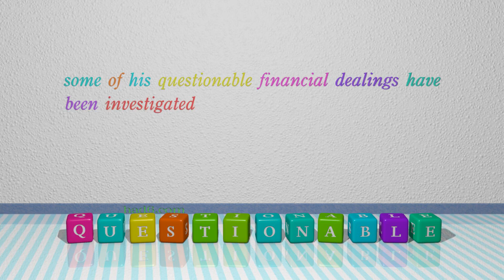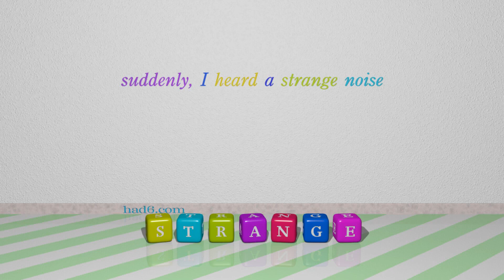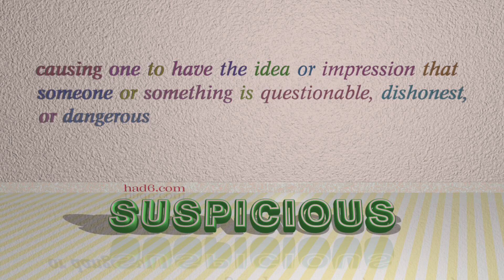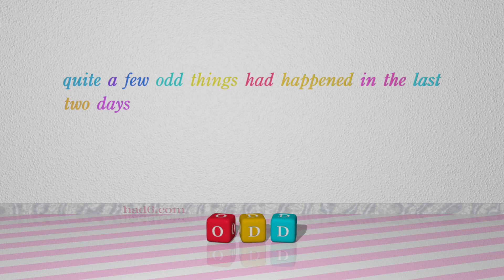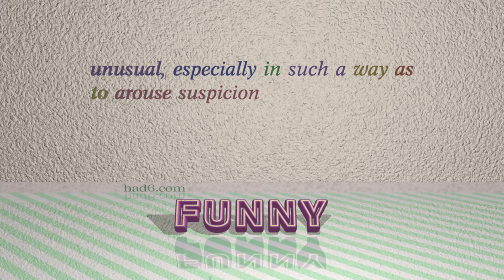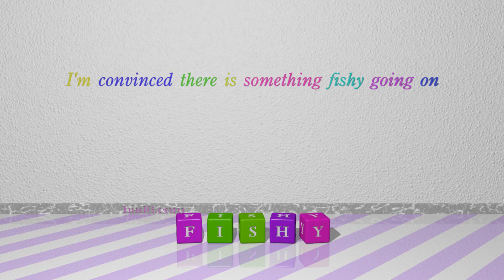suspicious - 13 adjectives meaning suspicious (sentence examples)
This video examines suspicious as an adjective with the meaning of "causing one to have the idea or impression that someone or something is questionable, dishonest, or dangerous." 13 adjectives, which have meanings similar to that of suspicious in standard English are introduced through sentence examples. These synonyms help you to remember the meanings of this group of words for improving your vocabulary.